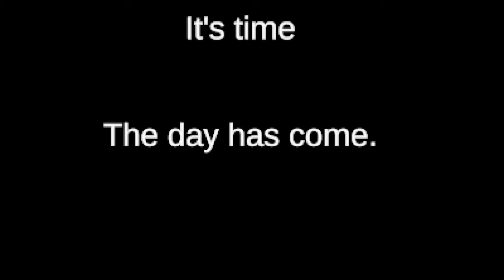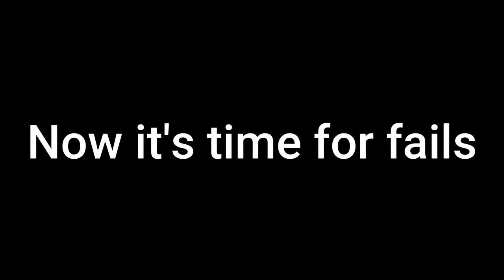Ring Academy - Full Game - 2K (No Commentary)